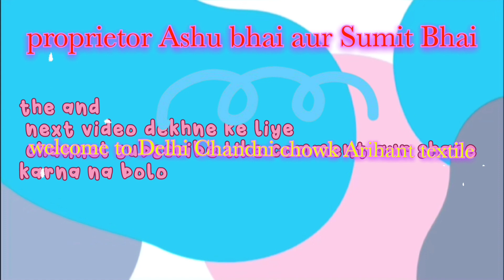😘गरम सूट थान वाले 😘 मात्र ₹30 मीटर कैटलॉग वाले गरम सूट सूरत से सस्ते गरम🤩 सूट थान वाले सूट कैटलॉग💖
गरम सूट गरम सूट की वीडियो पशमीना मैचिंग की सूट कैट लॉक वाले कैट लॉक वाले सूट की वीडियो थान वाले सूट गरम सूट की होलसेल मार्केट गरम सूट की होलसेल मार्केट की वीडियो ठोक की दुकान सूरत से सस्ते दिल्ली चांदनी चौक के अंदर गरम आवास अपनेआस मोहम्मद की डिजाइन सबसे सस्ते सूट गरम वाले कैटलॉग वाले गरम सूट की वीडियो गरम सूट धन वाले की वीडियो पशमीना मैचिंग थान वाले कश्मीरी वर्क सूट गरम सूट कश्मीरी गरम सूट की वीडियो कश्मीरी सूट की वीडियो कैटलॉग वाले सूट दुपट्टे के साथ वाले की वीडियो गरम सूट की वीडियो सैंडल वाली वीडियो सनी सूट की वीडियो उलन विंटर कश्मीरी पशमीना गरम सूट
गरम सूट थान वाले पशमीना मैचिंग कैटलॉग वाले गरम सूट होलसेल में गर्म सूट की वीडियो थान वाली वीडियो सबसे सस्ते सूट की वीडियो ओन्ली गरम सूट की वीडियो होलसेल मार्केट गरम की वीडियो होलसेल में गर्म के स्थान वाले सूट कैटलॉग वाले फोटो 820 की पैकिंग के सूट 4020 की पैकिंग के सुल्तान वाले सूट में 16 बैंकिंग सूरत अहमदाबाद मेरठ वगैरह से सस्ते सूट मिलेंगे आपको दिल्ली चांदनी चौक कार यंत्र टैक्सटाइल्स में गरम सूट की वैराइटी सबसे बड़ा मन फैक्चर गरम सूट सूरत अहमदाबाद मेरठ से सस्ते सूट लेने दिल्ली चांदनी चौक में गरम सूट थान वाले सूट पशमीना मैचिंग के सूट कैटलॉग वाले ग्राम सूट सस्ते से सस्ते सूट वीडियो सबसे बड़ा मैन्युफैक्चर सूट का गरम वीडियो सोल वाले गरम सूट विद सौल वाले गर्म सूट
गरम सूट थान वाले पशमीना सूट गरम स्पेशल कैटलॉग न्यू वीडियो गरम की गरम की वीडियो कैटलॉग न्यू वीडियो पशमीना सूट कश्मीरी सूट लाजपत राय मार्केट इंदरलोक माशेलकर लोगों की महा सेल थान वाली वीडियो कश्मीरी सूट पशमीना मैचिंग कश्मीरी वर्क सूट लूडो कश्मीरी सूट गरम पशमीना मैचिंग सूरत से सस्ते गरम सूट दिल्ली चांदनी चौक के अंदर अरिहंत टेक्सटाइल दिल्ली चांदनी चौक नई सड़क पुराना मारवाड़ी कटरा एचडीएफसी बैंक थान वाली सूट की फेमस दुकान गरम सूट की अच्छे सूट की गरम वीडियो गरम की सस्ती वाली सूट थान वाले